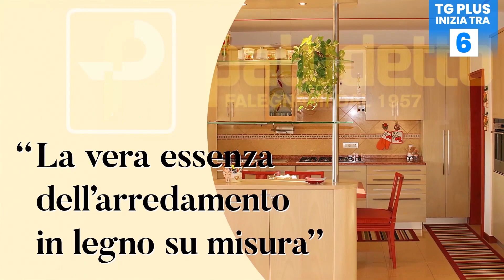A.C. Mestre preseason: mister Zecchin fa il punto della situazione - TG Plus SPORT Venezia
Sabato 12 agosto l'A.C. Mestre ha disputato la terza partita amichevole della preseason, allo stadio Francesco Baracca, contro il Trento: è terminata 1-2.
Al termine dell'incontro, abbiamo intervistato l'allenatore della squadra arancionera, Gianpietro Zecchin, non solo per analizzare il match in quanto tale, ma soprattutto per capire quali indicazioni ha tratto dalle partite amichevoli disputate fino ad ora, al di là dei punteggi, qual è la sua opinione sulla squadra, che come abbiamo detto a più riprese è stata in gran parte rinnovata, quali sono le cose che gli sono piaciute di più e quelle che invece richiedono maggior lavoro.
Ecco dunque che cosa ci ha risposto mister Zecchin, qui ai nostri microfoni.